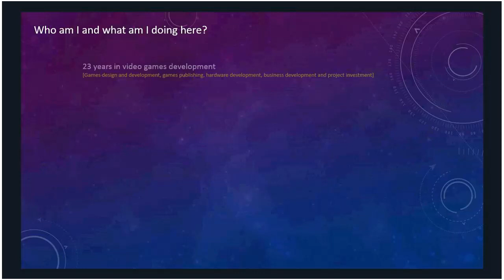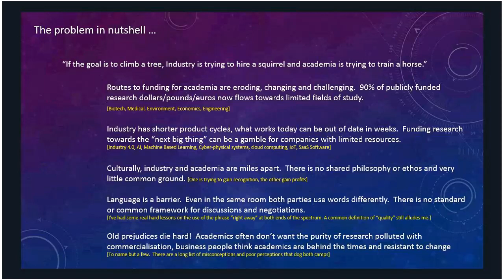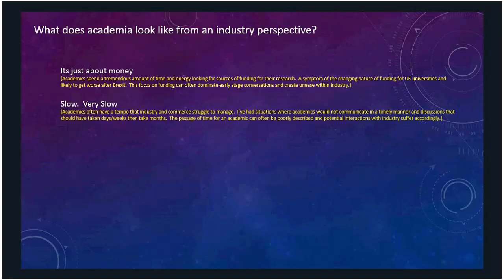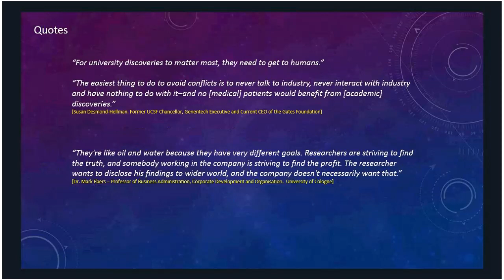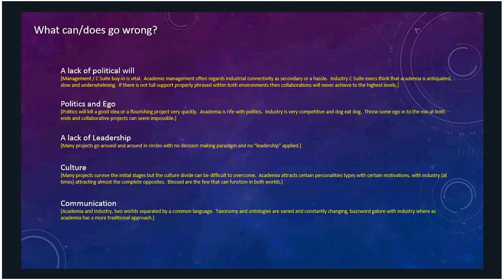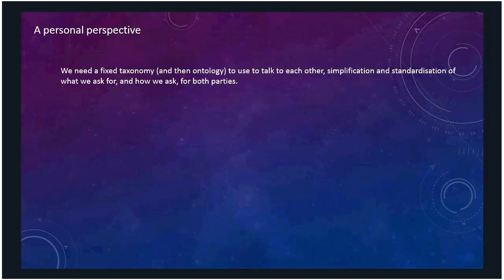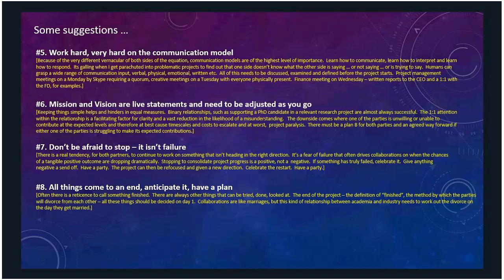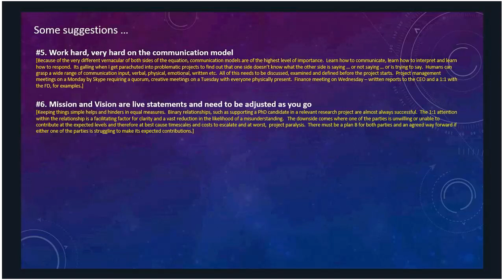Dave Sharp: University & Industry Partnerships: Models, Impacts and Perspectives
Dave Sharp is the Founder of Binary Asylum, who has 23 years in video games development, who is a technologist, an entrepreneur, consultant and much more.

Presentation Overview: The vast majority of university and business leaders in the UK would agree that universities and business should collaborate. And most realise that for academic research and education to have relevance and positive impact on business and industry 4.0, direct engagement and industrial collaboration is not just good to have, but a absolute necessity. Despite this and reports from Lord Young, enterprise adviser to the UK prime minister and Sir Andrew Witty, chief executive of GlaxoSmithKline, which both recommend and ardently encourage university engagement with industry, many businesses find a great deal of the output from business schools incomprehensible at best and not relevant and obscure at worst.

This session will contemplate why universities and business still struggle to get the most out of each other. The benefits of collaboration and partnerships seem to be sort by both sides - the session will discuss potential models for better collaboration and what give and take might be required to bring better alignment. Case studies of existing collaborations will be included to better exemplify working partnerships between the university and business domains.